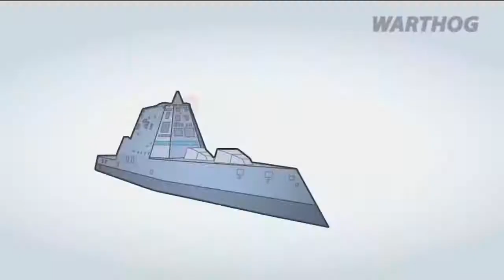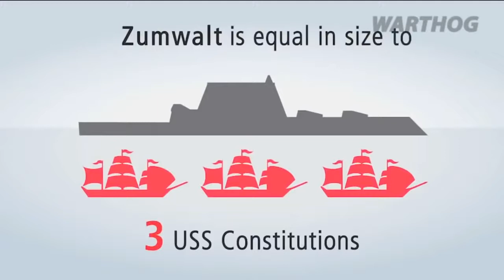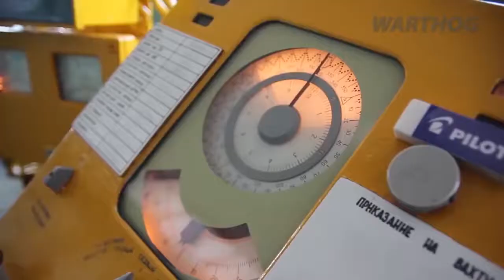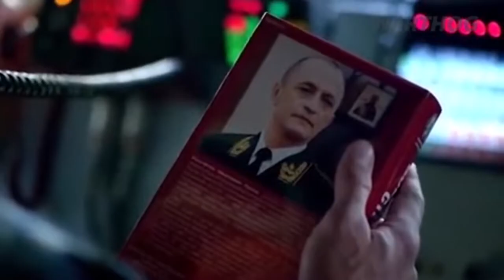AMERICA'S STEALTH ZUMWALT DESTROYER VS RUSSIA'S BATTLECRUISER WARTHOG 2017